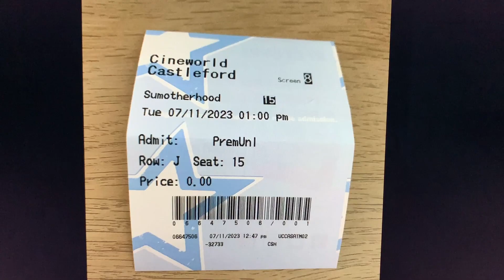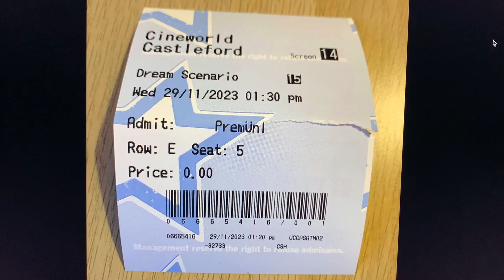Cinema Ticket Update (02/12/2023)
In this update, there are five cinema tickets.